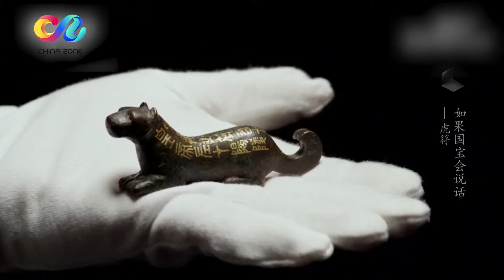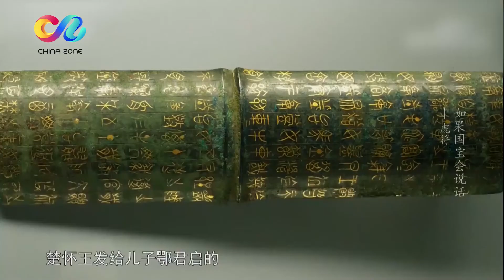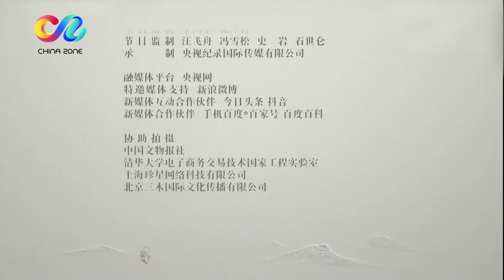【国家宝藏】 【Every Treasure Tells a StoryⅠ】 EP25 | 如果国宝会说话Ⅰ虎符：执于掌心间的千军万马